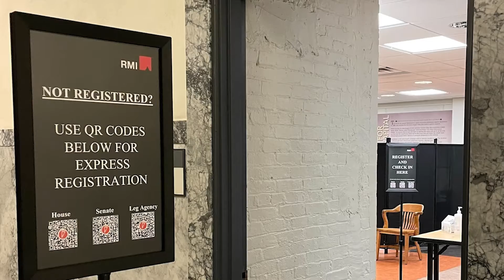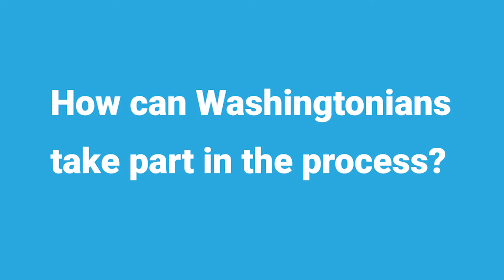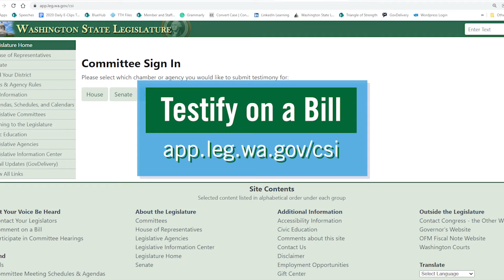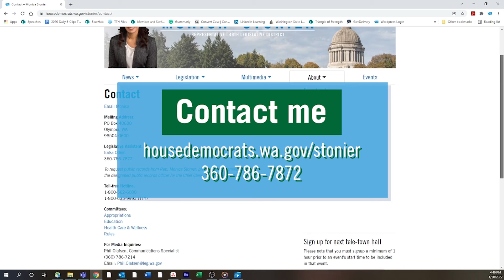Rep. Stonier: Making your voice heard during the 2022 remote session.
Rep. Monica Stonier, D-Vancouver, talks about how Washingtonians can make their voices heard during the 2022 remote legislative session.